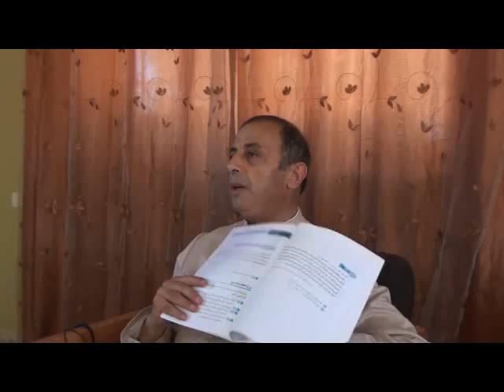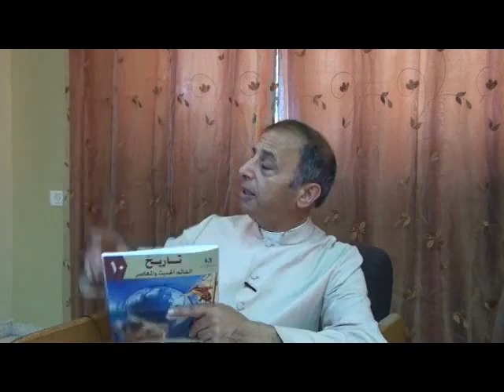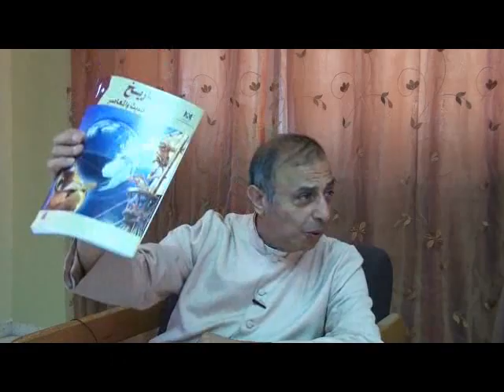لا يحق لكل انسان تفسير الكتاب المقدس